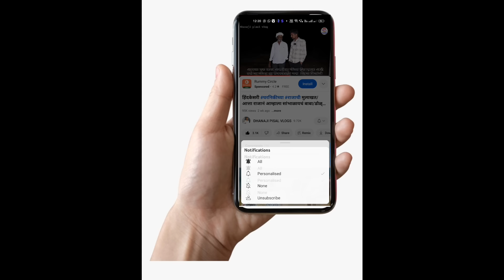कनेरइस्लामपूरच्या देवा बैलाची मुलाखत/ रडू आलं राव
कनेरच्या देवा बैलाची मुलाखत
rajabailmulakhat
वायदीमुळे शेतकऱ्याच्या डोळ्यात पाणी/मोगली बैल मुलाखत/गरिबांची बैल अंधारात

हिंदकेसरीमोठालक्ष्या
सप्तहिंदकेसरीमोठालक्ष्या

motha lakshya,
chotalakshyabailchotalakshyamulakat,chota lakshyamotorlakshya,chotalakshyaapradhhota ai,छोटा